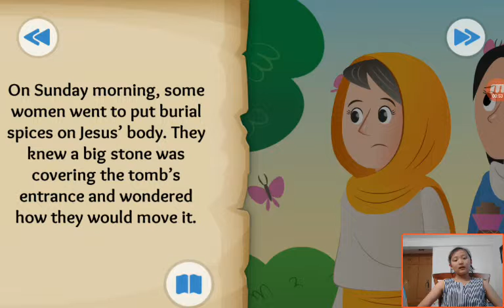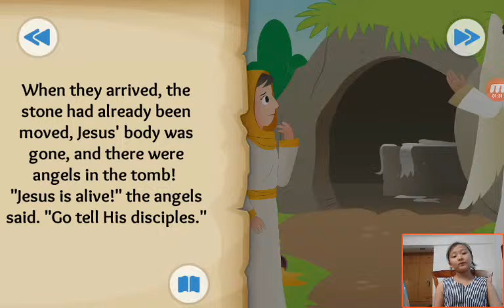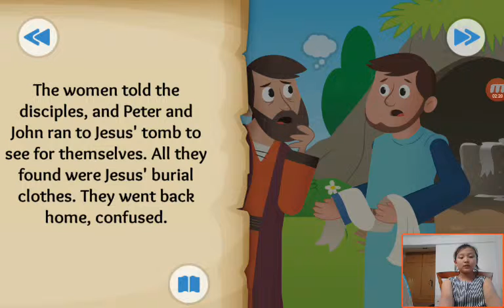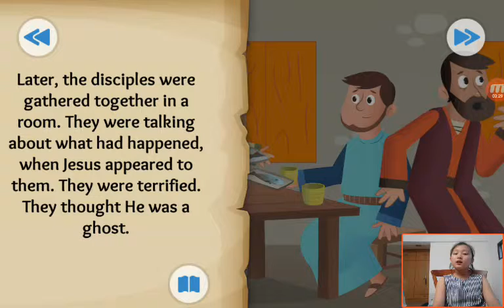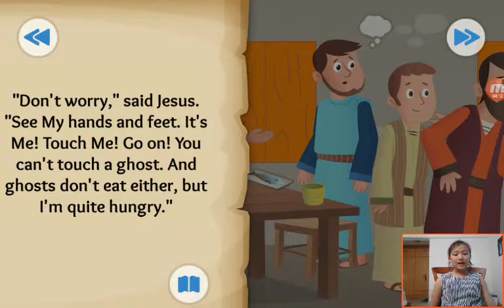‹Kids›Grace：Wonderful Bible Story‹성경이야기›– A Happy Sunday about The empty tomb